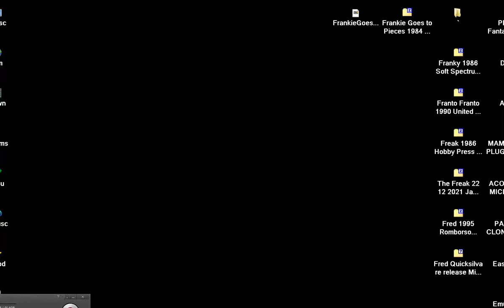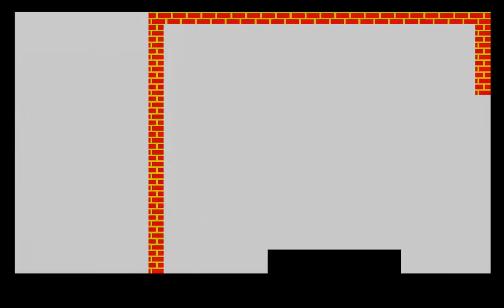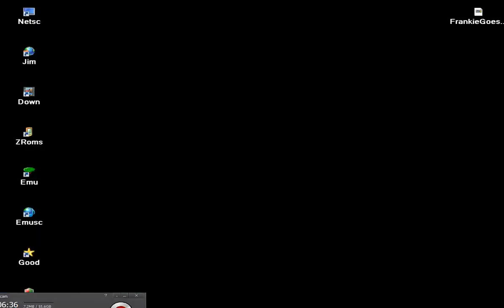SINCLAIR ZX SPECTRUM Frankie Goes to Pieces 1984 Dec Magazine Big K Type in from issue 9 Dec 1984 J